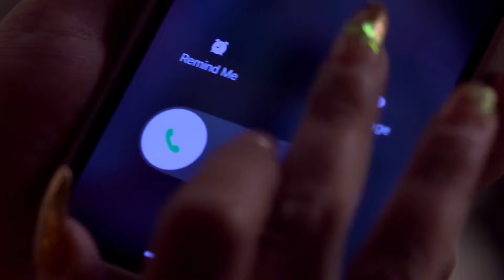Lalkuthi - 19 -24 Sept, 2022 - Week In Short - Bengali TV Show - Zee Bangla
Anamika moves to Lalkuthi after her marriage to Vikram and eerie things begin to happen. Though no one believes her at first, spine chilling instances give credence to her story.